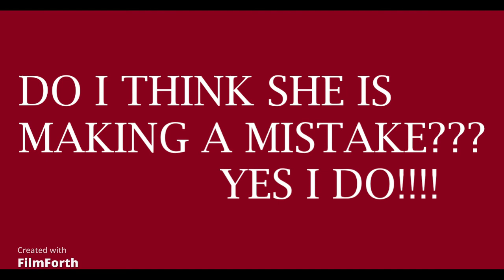PORSHA & SIMON!!!! PORSHA SIMON TRHOA THEREALHOUSEWIVESOFATLANTA =)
PORSHA & SIMON!